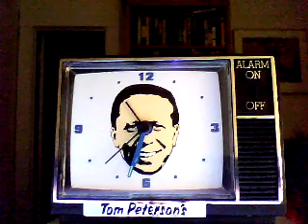Tom Peterson says "Wake Up!"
In October 1990 Tom Peterson debuted an alarm clock in the shape of a television set with his face in the center and voice as the alarm. Peterson said of the promotion at the time: "If you can put your face in 5,000 homes in Portland, it certainly can't hurt."